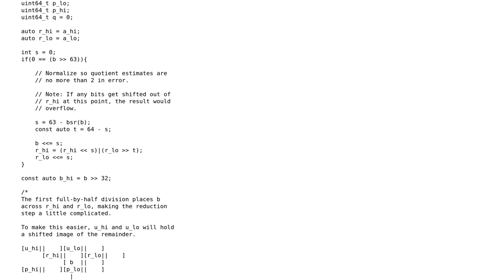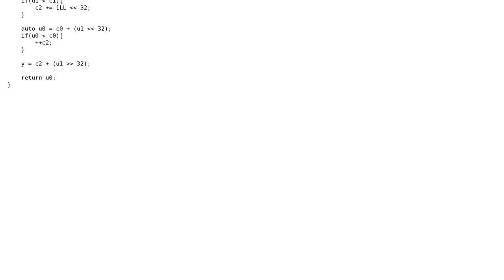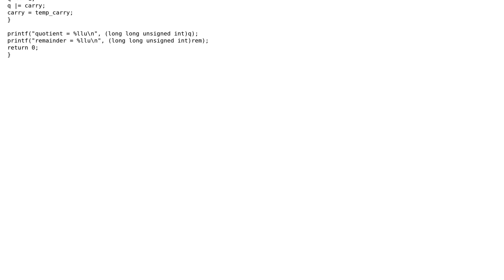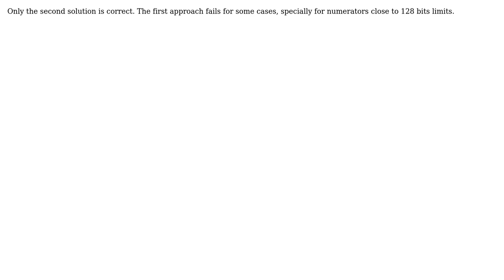Mostly portable 128 by 64 bit division (2 Solutions!!)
Mostly portable 128 by 64 bit division

With thanks & praise to God, and with thanks to the many people who have made this project possible! | Content (except music & images) licensed under CC BY-SA | Music | Images & others | With thanks to user joe63074 user glampert user defube user Armando A B and the Stack Exchange Network Trademarks are property of their respective owners. You are responsible for your own actions.